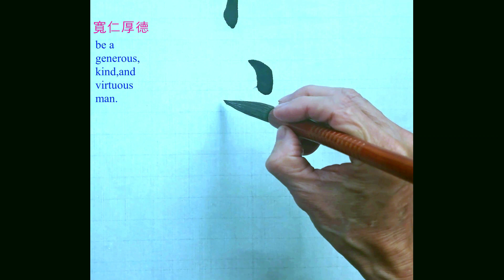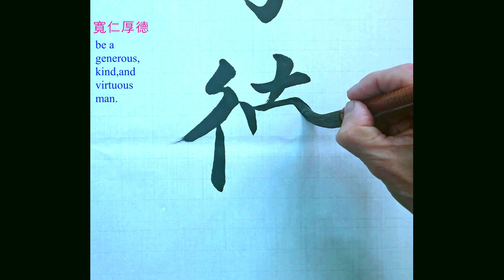寬仁厚德 ｜Chinese ​​​Calligraphy ｜calligraphy 777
寬仁厚德 관인후덕- 너그럽고 어질고 덕이 두터운 사람이 되라.